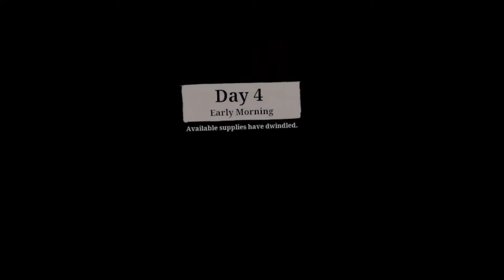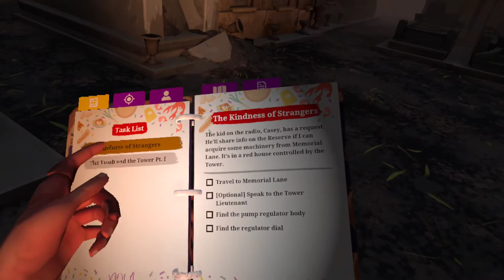TWD Saints & Sinners: Ep.5 Anthony's Mistake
4 v 1? I think that's an even fight